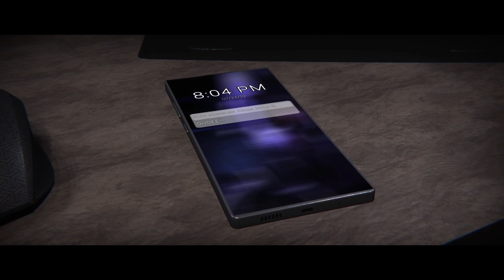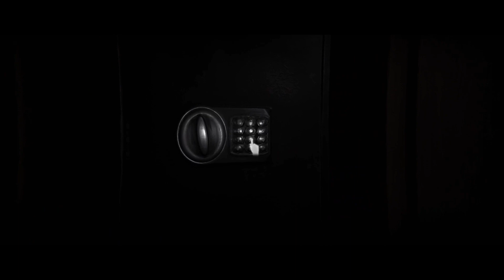The Glitched Attraction Is the SCARIEST FNAF GAME MADE! The Glitched Attraction Gameplay Part 1